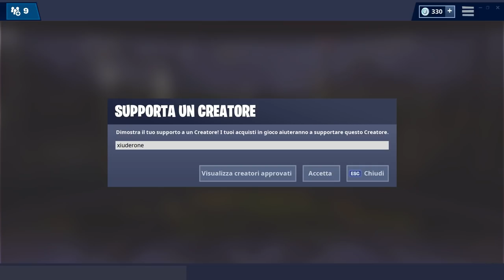PIRATI NELLA STAGIONE 8 FORTNITE! PRIMO TEASER SEASON 8!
Primo TEASER UFFICIALE della STAGIONE 8 di FORTNITE! XCOSA RAPPRESENTA??

BENVENUTO!

➜ Motherboard: MSI Z97M GAMING
➜ GPU: NVIDIA GeForce GTX 970
➜ Cuffie: TRUST GXT 393 MAGNA
➜ Mouse: TRUST GXT 188 LABAN
➜ Tappetino: OMEN Mouse PAD 300
➜ Tastiera: TRUST GXT 890 CADA
➜ Microfono: TRUST GXT 252+ EMITA PLUS
➜ Sedia: AROZZI Torretta Orange
➜ Desk: AROZZI Arena-Green
➜ Webcam: Microsoft Lifecam Studio
➜ Handcam: Microsoft Lifecam HD-3000
➜ Monitor(2x): MSI OptixG24C LED Gaming Monitor 24''

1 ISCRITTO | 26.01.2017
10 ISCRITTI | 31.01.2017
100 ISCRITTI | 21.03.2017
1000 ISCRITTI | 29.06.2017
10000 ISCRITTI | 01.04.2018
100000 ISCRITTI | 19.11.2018